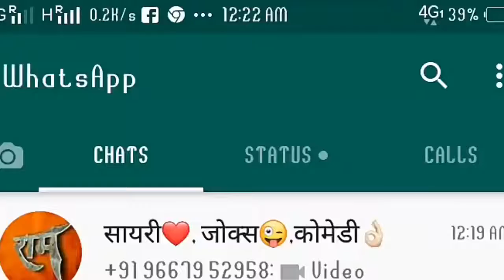वायरल हुआ वीडियो राम का नाम New Whatsaap Status Bhagwa Rang मुझे चढ़ गया भगवा_HD